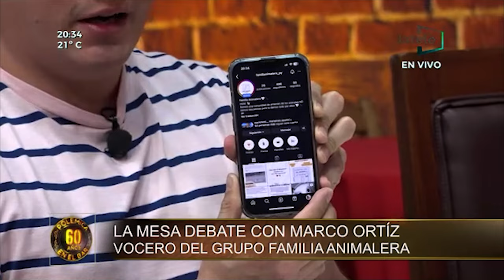Debatimos con Marco Ortiz, vocero del grupo Familia Animalera.